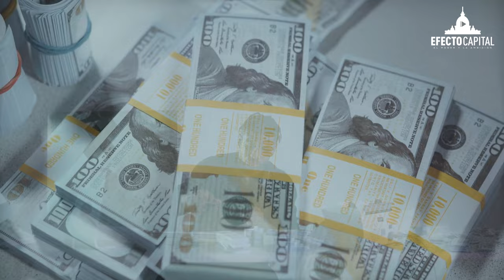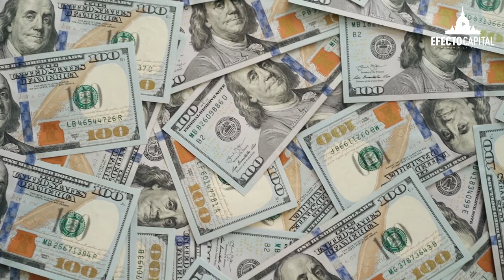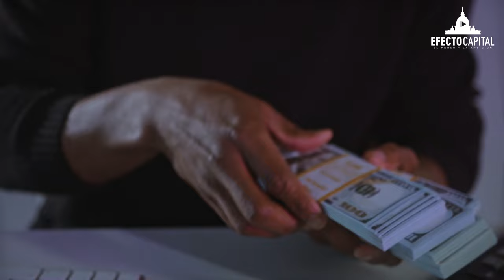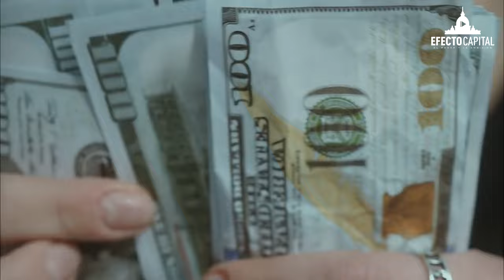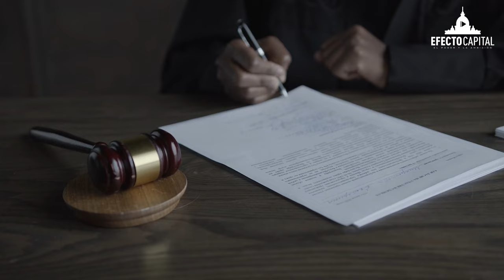El Cartel de Cali y el imperio que formaron en América Latina